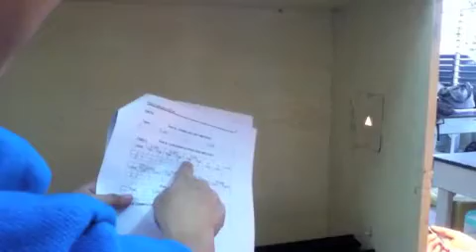Thin Lens Formula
Physics Lab exp. 12